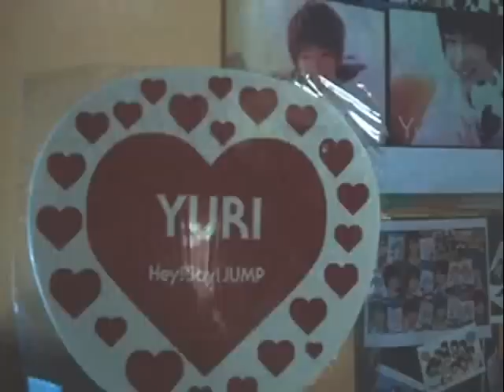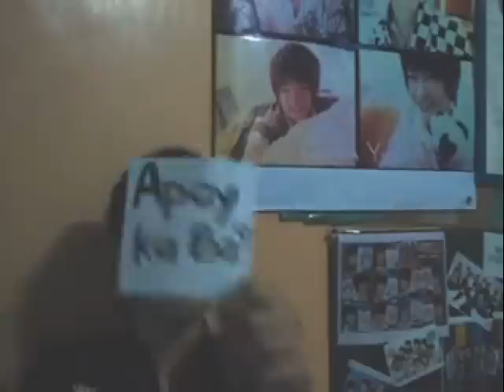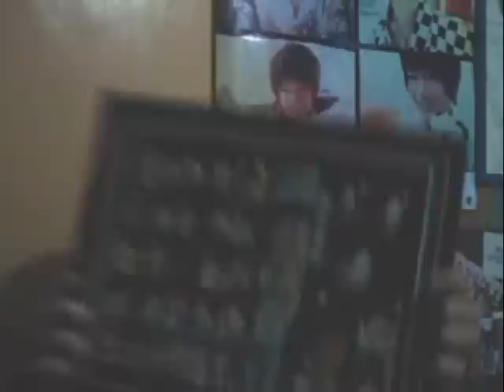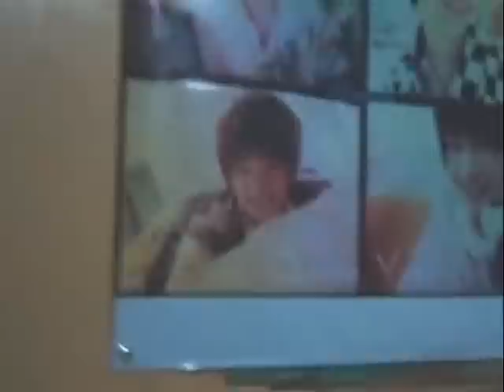HAPPY 19TH BIRTHDAY CHINEN YURI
ay grabe... First time ko gumawa nito na mag isa sa video. para sa pinaka mamahal kong ichibans sa hey! say! jump dinidedicate ko sa knya tong video na toh ... para kay chinen yuri XD .madilim ang kwarto ko kaya madalim ang video at mukhang haggard pa ang mukha ko diyan hahahaha XD mali pa spelling ko sa smile hahaha XDenjoy watching :)

happy 19th bday chinen yuri ...November 30 2012

(advance ko na inapload ...excited ako eh,,, hahaha madalian narin ang pagkaedit  ng video hahaha XD )